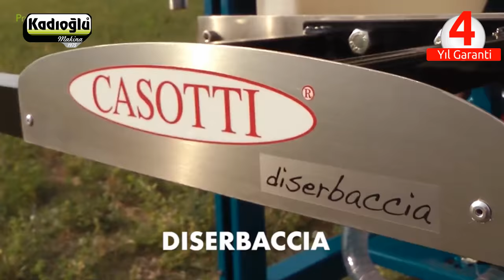Casotti İlaçlama Makineleri - TÜM ÇEŞİTLER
Temsilciliğini yaptığımız İtalyan Casotti markalı ilaçlama makineleri. Oynar başlıklı hareketleri ile bir boya fırçası gibi aynı yere çift yönlü olarak ilaç atmayı sağlar. web adresimizden tüm modelleri inceleyebilirsiniz.